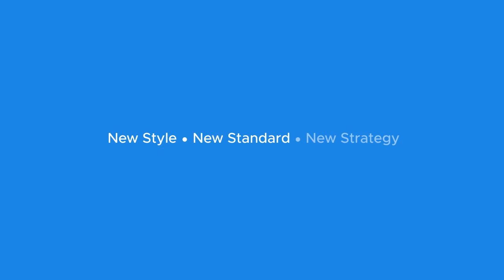New Year - New Style - New Strategies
Webboombaa wishes you all the very happy new year 2019.